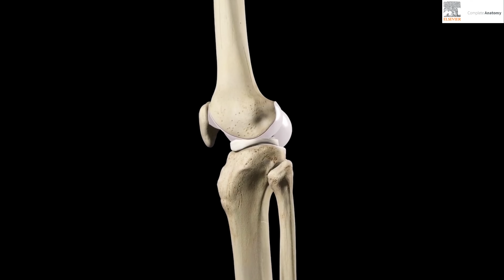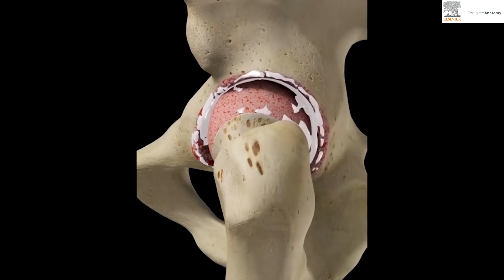ARTROSIS y DESGASTE cartílago Las 7 MENTIRAS 🤥 más GRANDES Fisiolution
00:00 intro
0:30 1º MENTIRA Artrosis culpa del movimiento
1:06 2º MENTIRA Artrosis = dolor
1:33 3º MENTIRA el dolor es para siempre
1:50 4º MENTIRA quédate quieto
2:15 5º MENTIRA +++ Artrosis es cirugía
2:42 6º MENTIRA la edad influye
3: 12 7º MENTIRA Valen los suplementos
Evidencia científica, estudios y artículos:
Aten Primaria. 2014 Jan; 46(Suppl 1): 39–61.
Published online 2014 Jan 24. Spanish. doi: 10.1016/S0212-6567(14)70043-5
PMCID: PMC8171423
PMID: 24467960
Language: Spanish | English

Tratamiento del paciente con artrosis
Francisco Vargas Negrín,a María D. Medina Abellán,b Juan Carlos Hermosa Hernán,c and Ricardo de Felipe Medinad
Osteoartritis de la rodilla
Guía para adultos
Eisenberg Center at Oregon Health & Science University.

Publicada: September 7, 2010.
Revista de la Sociedad Española del Dolor
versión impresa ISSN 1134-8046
Rev. Soc. Esp. Dolor vol.12 no.5 Madrid jun./jul. 2005
COLABORACIÓN ESPECIAL
Guía de manejo clínico de la artrosis de cadera y rodilla
I. Morgado1, A. C. Pérez2, M. Moguel1, F. J. Pérez-Bustamante2 y L. M. Torres3